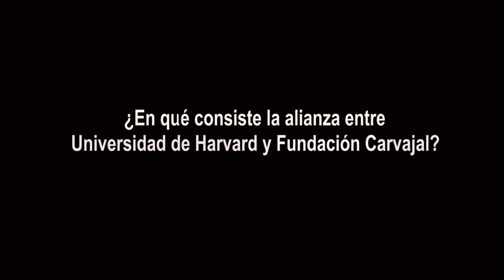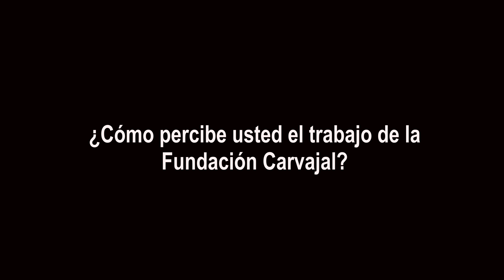Alianza con Universidad de Harvard: entrevista a Felipe Barrera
Universidad de Harvard y Fundación Carvajal, aliados para medir el impacto de programas de educación en Cali:  primer piloto, medición del impacto en 7 Instituciones Educativas Oficiales (19 sedes) en el Distrito de Aguablanca y Ladera, para fortalecer las prácticas de escritura, lectura y matemáticas de 1800 estudiantes de los grados de 2, 3, 4 y 5 primaria.